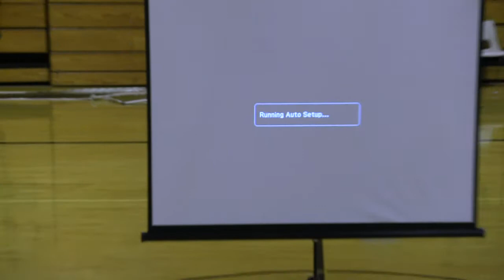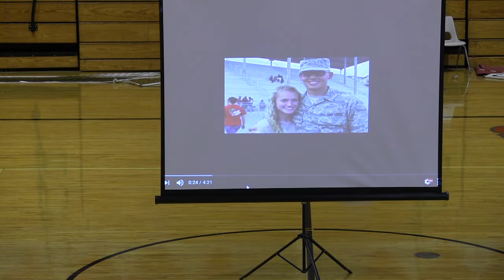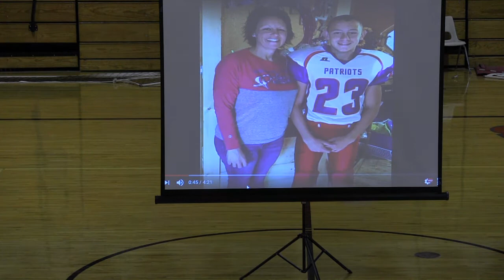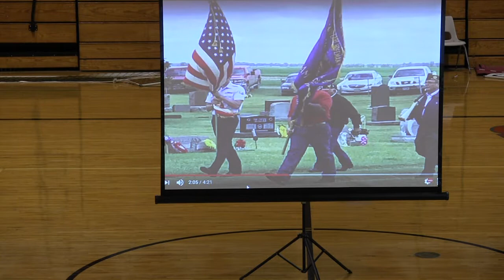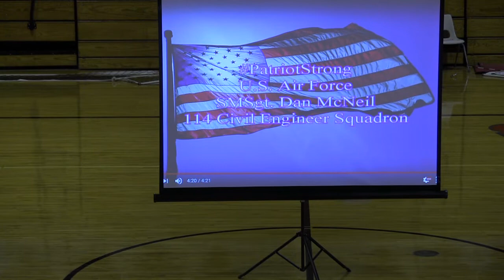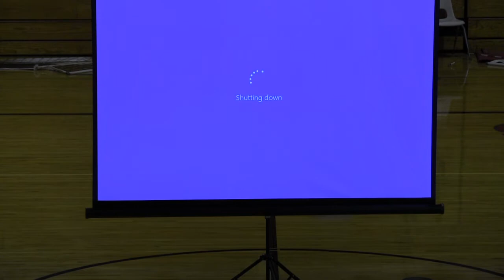October 26, 2017 Deployment Day Assembly